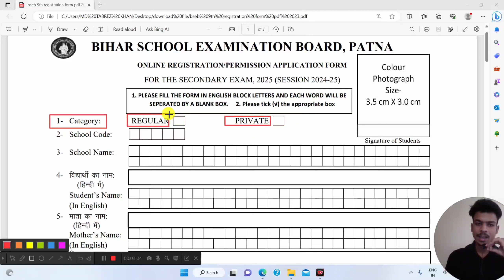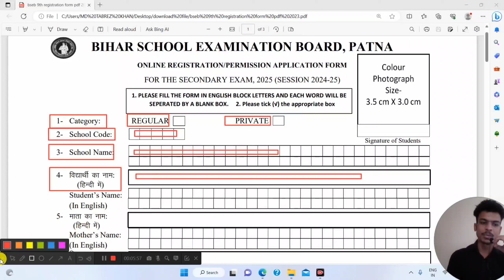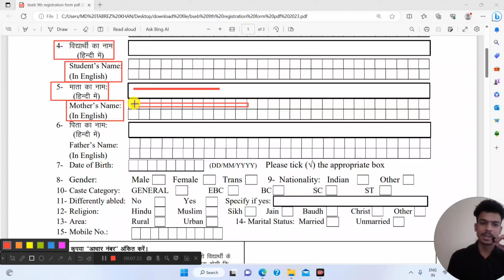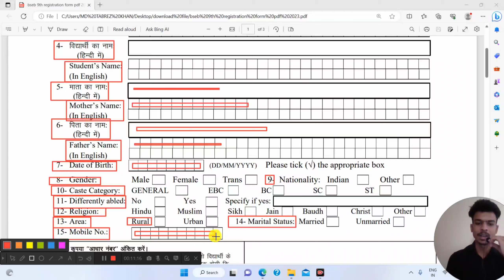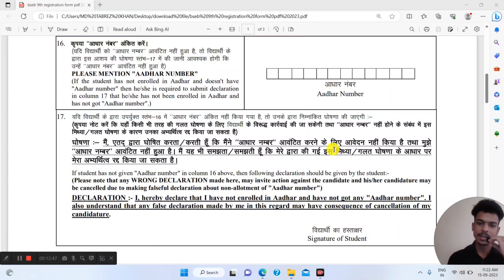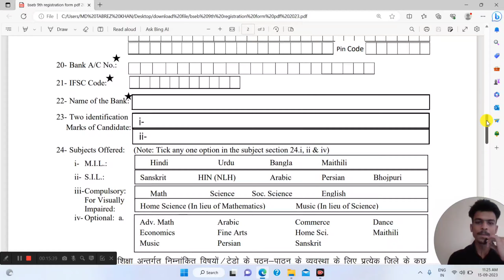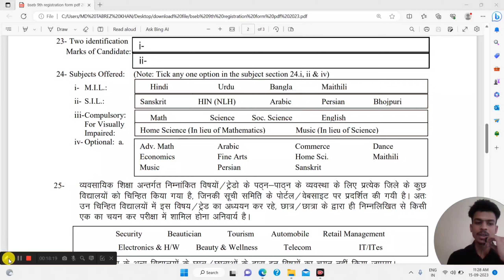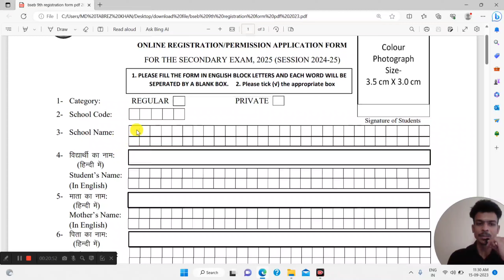Online Registration Permission FORM कैसे भरें | Bihar Board 9th Registration Form Kaise Bhare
Online Registration Permission Application FORM कैसे भरें | Bihar Board 9th Registration Form Kaise Bhare 2024-25

Hello Dosto Welcome Useful Target YouTube Channel

my equipments

ONLINE REGISTRATIONPERMISSION APPLICATION FORM
FOR THE SECONDARY EXAM FOR THE SECONDARY EXAM 2025 SESSION 2024-25
bihar board 9th registration form kaise bhare
bihar board 9th registration form कैसे भरें
9th registration form kaise bhare
bihar board 9th registration form online kaise bhare
bseb board 9th class registration form kaise bhare
How to fill bihar board 9th registration form 2025
bihar board 9th ka registration form kaise bharen

Useful Target
From - Nawada Bihar ( India )